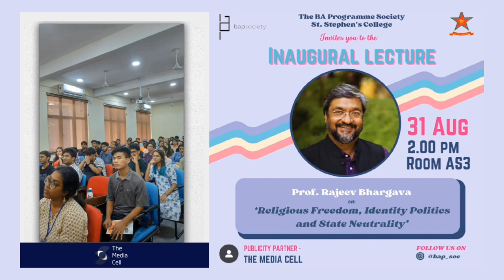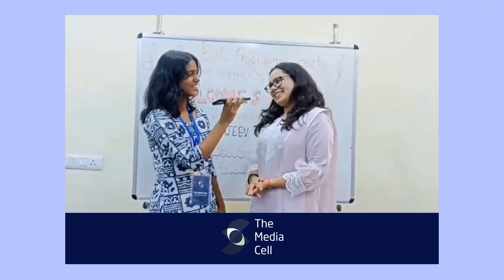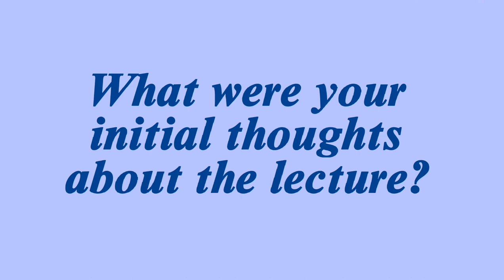On Freedom, Identity and the State - Lecture by Prof. Rajeev Bhargava | St. Stephen's College, Delhi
Greetings from the Media Cell!

For this edition, we had the fascinating opportunity to get an insight into the Inaugural Lecture delivered by Prof. Rajeev Bhargava under the tenet of "Religious Freedom, Identity Politics and State Neutrality" as the official publicity partner for the event, where we were able to get in a few words about the experience of the attendees as well as the President of BA Programme Society.The interviews were taken and shot by Julia Rose, Gunn Pahuja, Arish Isa, Vasushree Prasad and Kashish Sehrawat. Anna Divya Benjamin, Ishan Shahabadi and Taniya were also part of the onboard TMC team.

The Lecture was delivered on 31st of August, 2023.